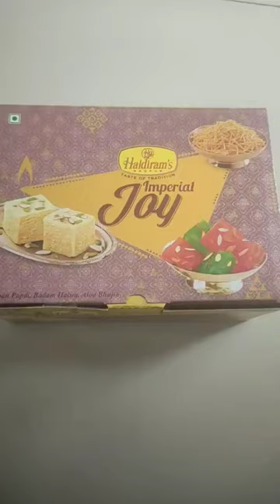Dussehra special haldiram gift box unboxing